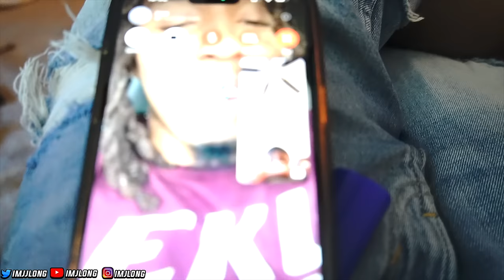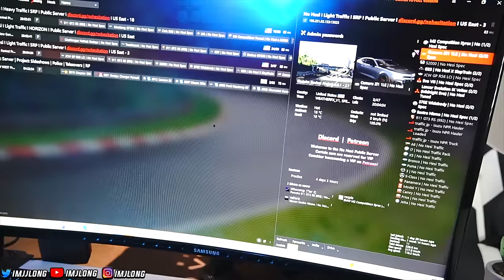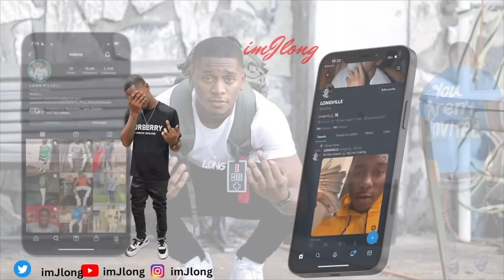SPRAYING FART SPRAY WHILE LOADED PLAY THE VIDEO GAME 😂😂😂😂😂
NEW VLOG CHANNEL : @JUSTJLONG

This video is a video just for entertainment. I hired one of my friends to come in as a paid actor just to make the video even more entertaining. Nobody was harmed in anyway we actually all had fun. I hope you all enjoy this, I love you all!